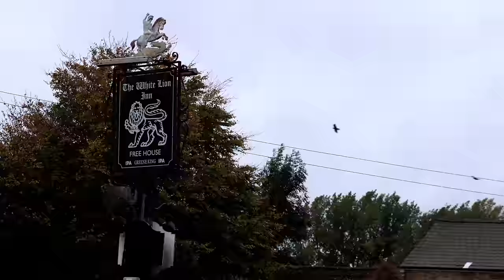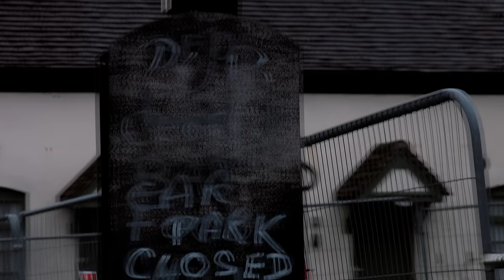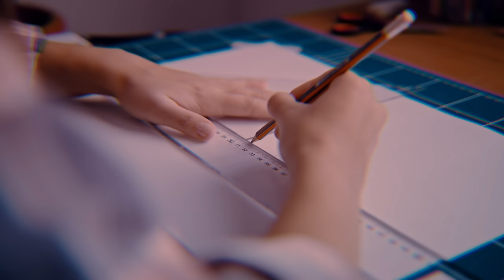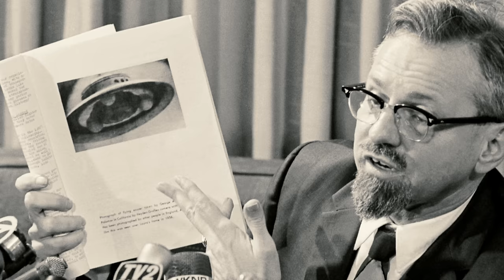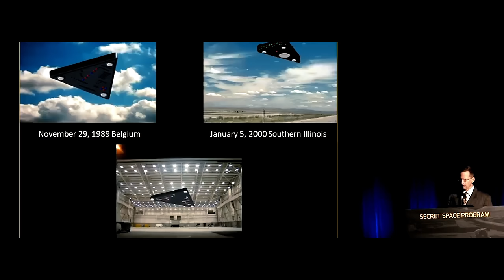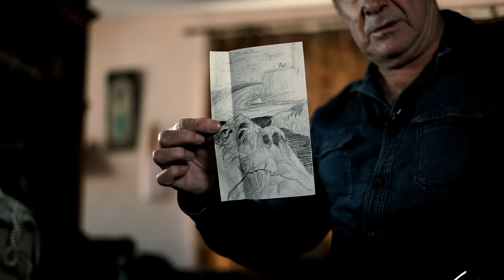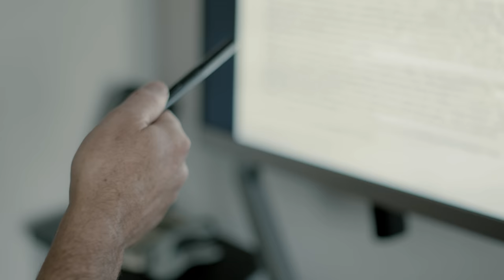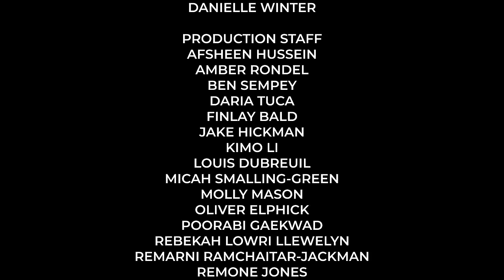Alien Contact: Triangle Phenomenon (2023) FULL PARANORMAL DOCUMENTARY w/ SUBS | HD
There are some who believe that life here is being monitored by life out there.

And there are people here.. who know… it is true.

For centuries, people on earth have experienced a troubling and persistent phenomenon.

There is a belief that they are being taken by aliens from outer space or another dimension.

Many people have vivid memories of being abducted secretly against their will by seemingly non-human entities and undergoing complex psychological and physical experiments.

The common misconception is that space is a quiet and desolate vacuum of emptiness. A vast expanse of nothingness exists between stars and planets.

Space is, however, very active.

Signals travel throughout the cosmos, broadcasting their presence to anyone who will listen.

This is… Alien Contact.

Danish Subs
Finnish Subs
French Subs
German Subs
Hindi Subs
Italian Subs
Japanese Subs
Norwegian Subs
Portuguese Subs
Spanish Subs
Swedish Subs